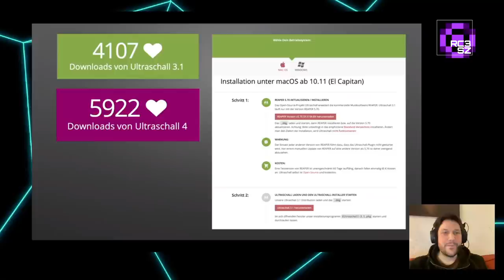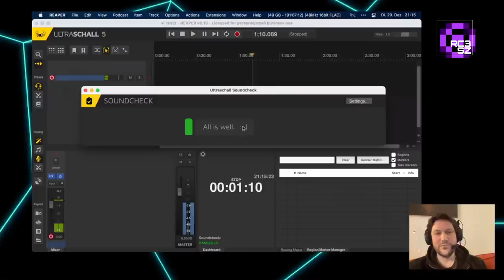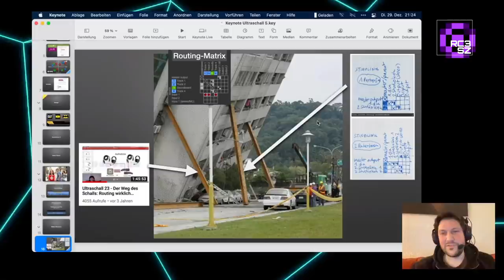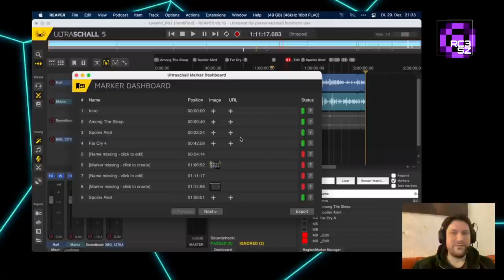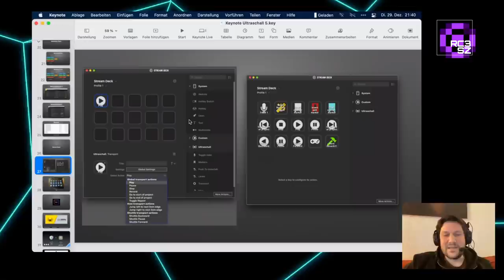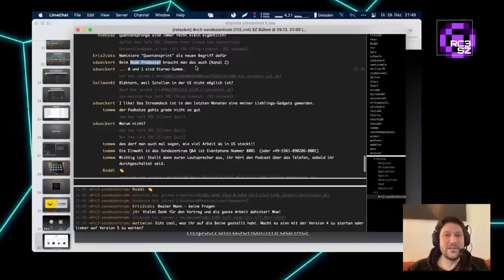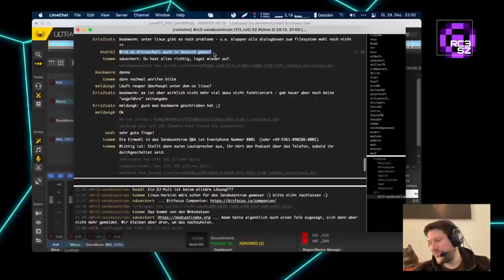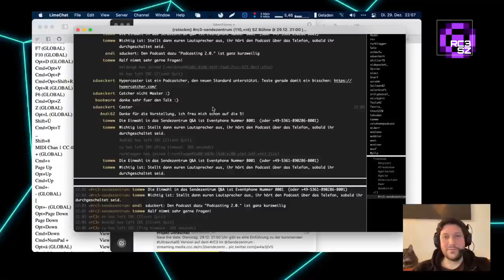rC3 Ultraschall 5 - eine Einführung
None

Der Vortrag stellt die wesentlichen Neuerungen der neuen Ultraschall 5 Version zur Produktion von Podcasts vor. Es geht dabei weniger um einen vollständigen Überblick als darum, die grundsätzlichen neuen Ideen zu vermitteln.

Ralf Stockmann